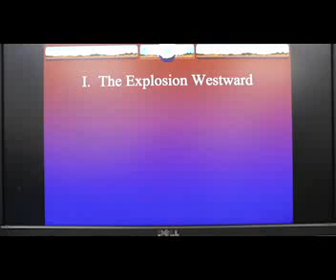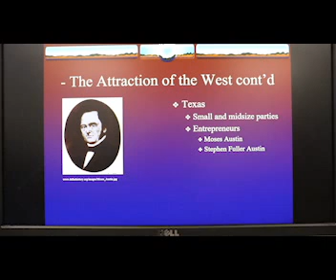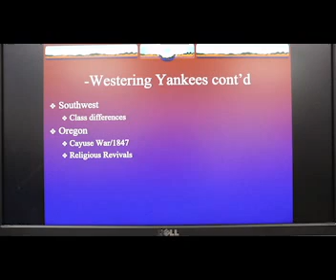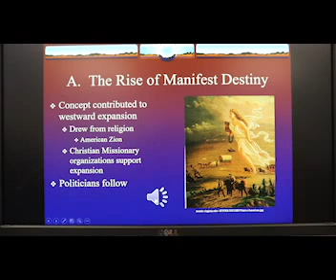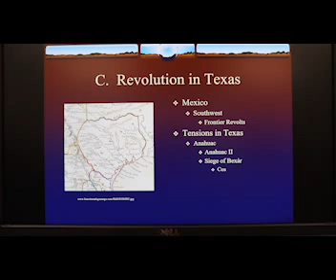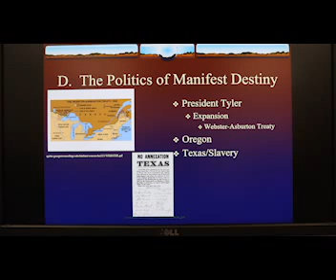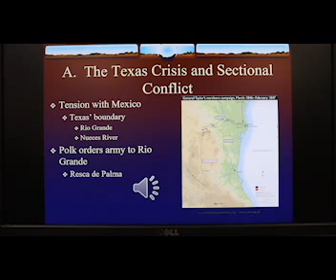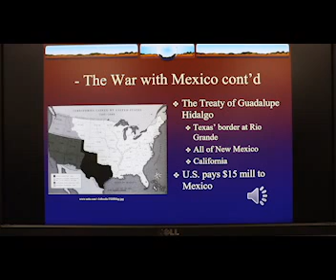13 Westward Expansion